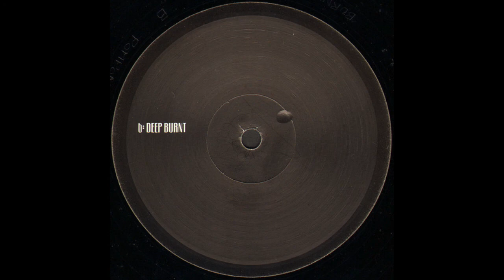Pépé Bradock & The Grand Brûlé's Choir - Deep Burnt (1999)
Kif Recordings ‎– KIF S.A. 08
(1999)